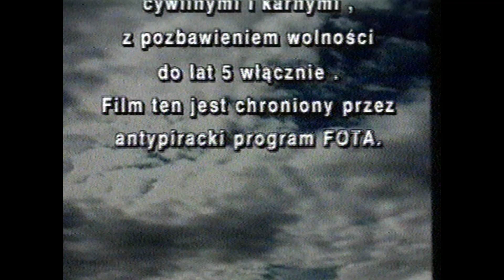PAL/SECAM VHS Opening #4 Opening to my 1996 Polish VHS of Free Willy 2 The Adventure Home 11/25/23